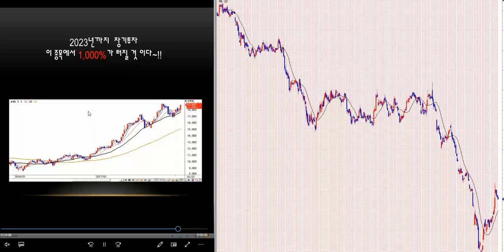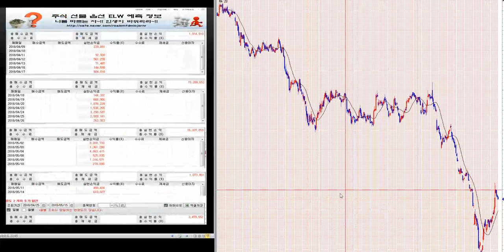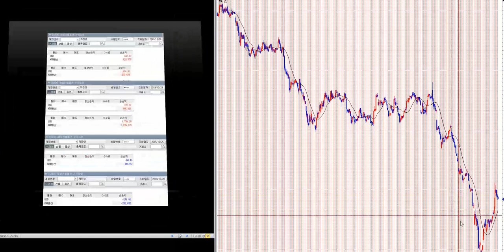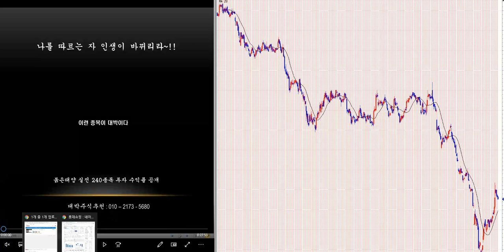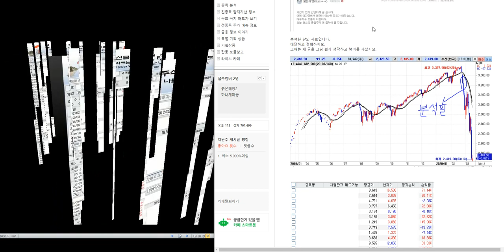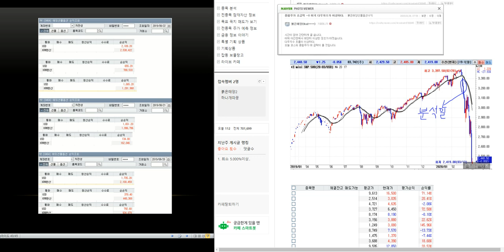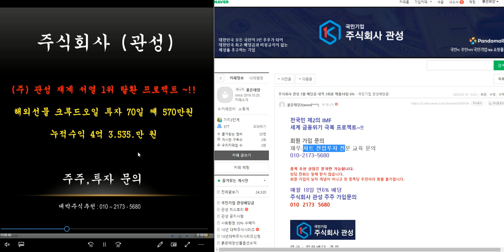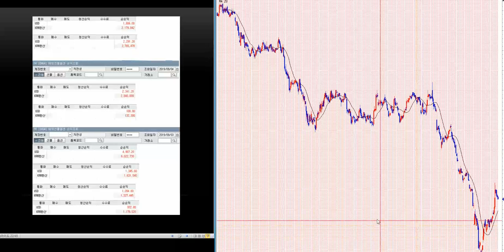최소 1.000%이상 대박 주식시리즈 90탄/제2의 IMF/ 세계 금융위기 극복 전국민 프로젝트~!!/삼성전자.코스피 분석